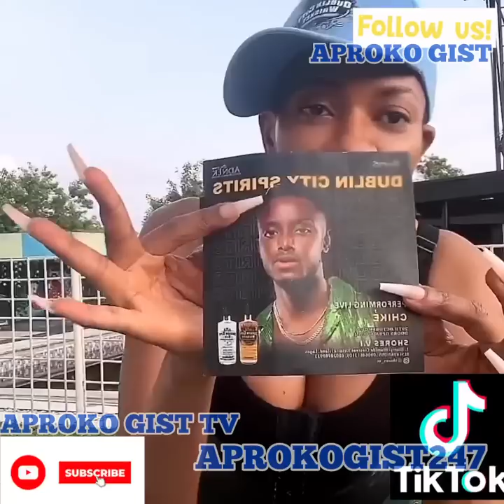MAY EDOCHIE YOU ARE NOT GOING ANYWHERE💔😢 E DON FINALLY HAPPEN OH MAY YUL-EDOCHIE GET READY FOR PARTY